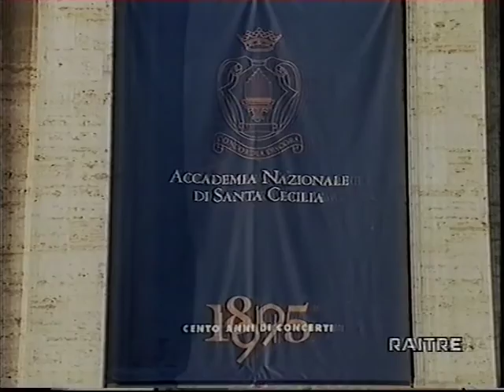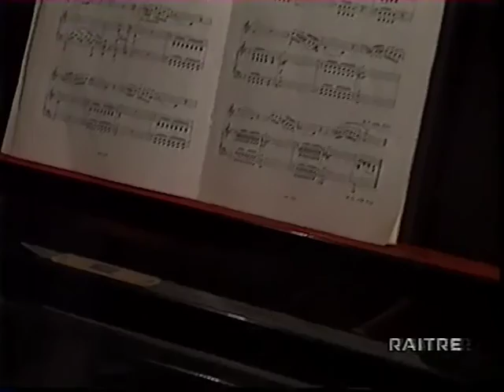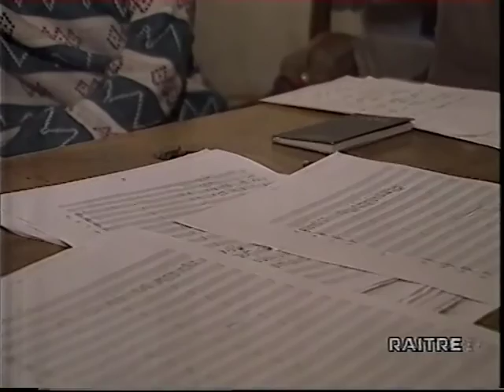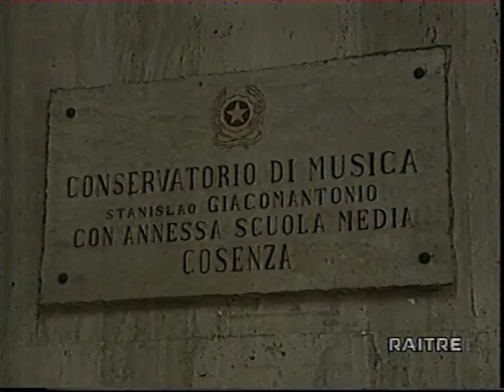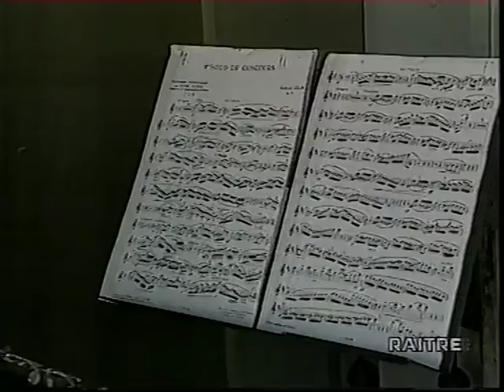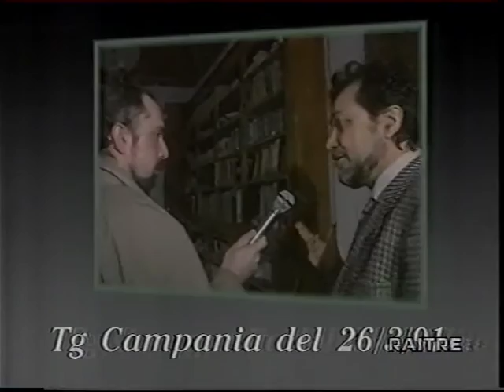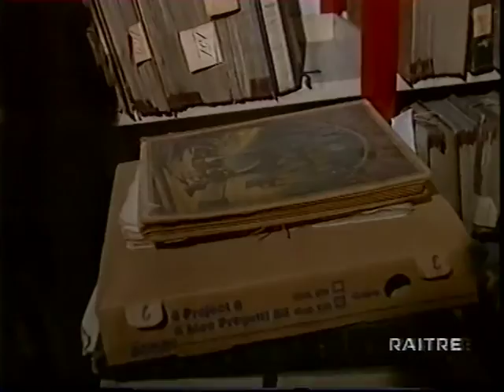Marcello Abbado e Massimo Fargnoli : Note senza futuro RAI 1995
Programma della RAI intorno alla Nuova Orchestra Scarlatti e al futuro delle orchestre in Italia, 1995